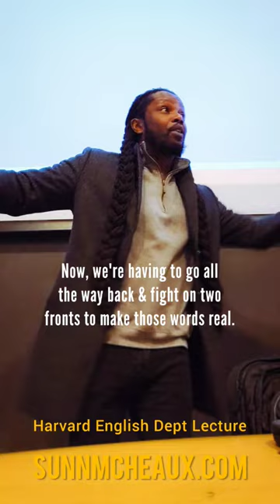What Are You Saying?